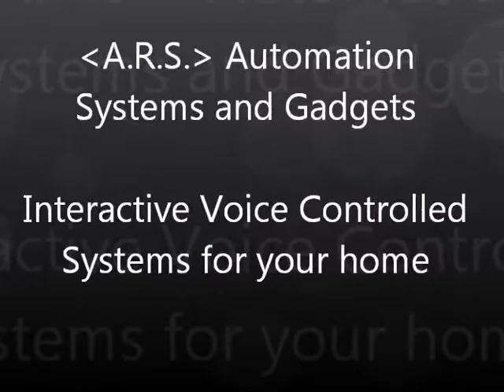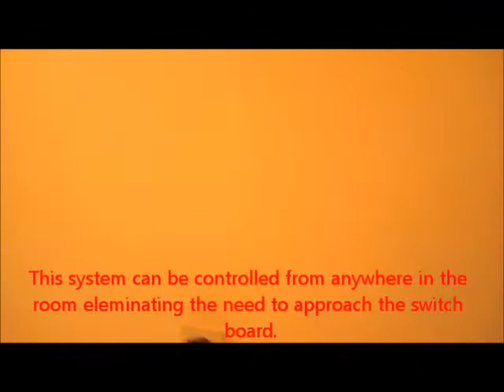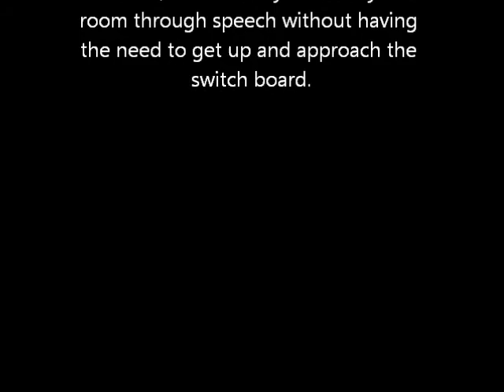A.R.S. Interactive Voice Controlled Systems.wmv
The video demonstrates an interactive voice response system , I have created for my room to control the various electrical appliances. - Arvind Sanjeev.